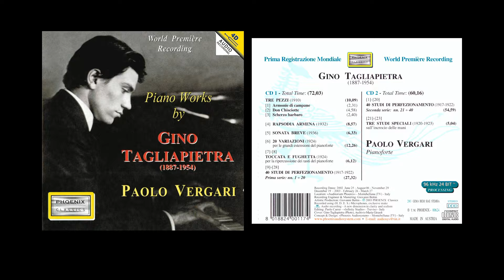[1] Gino Tagliapietra "Tre pezzi" Armonie di campane, Paolo Vergari piano (Montebelluna, 2003)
Gino Tagliapietra "Tre pezzi" Armonie di campane, Paolo Vergari piano (Montebelluna, 2003)